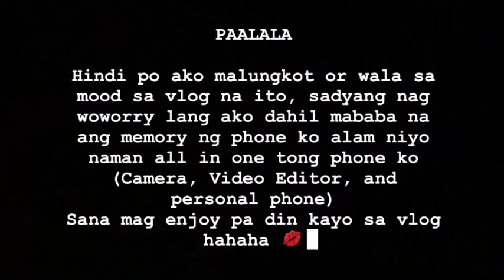QUEENTUHAN WITH QUEENS ❤️ (NA STRESS AKO!)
MARAMING SALAMAT SA OPPORTUNITY NA MAKAUSAP AT MAKITA KO PO KAYO VIRTUALLY ❤️

Credits to:
Trypod Network/Queentuhan for the video clips
Jess Tolentino for the HD picture of the queen's y❤️